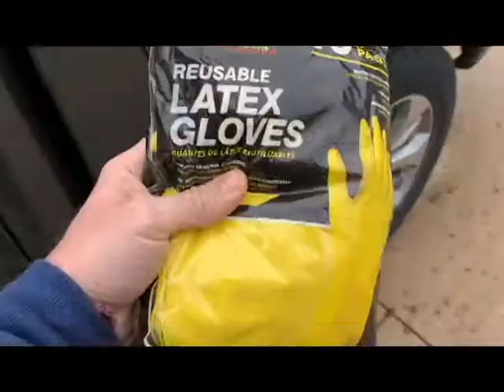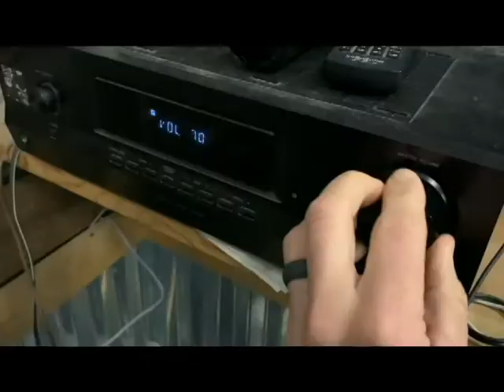They call me MR. CLEAN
Just trying to make the best of a bad situation.  Picked up a nice tool to help me clean and sanitize a little better at my gym.  The Ryobi one fogger/mister.